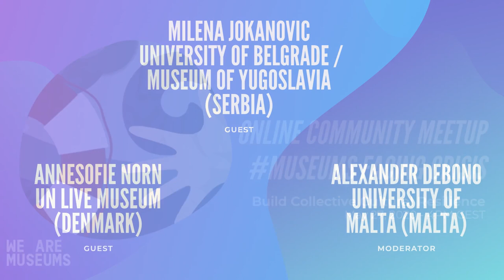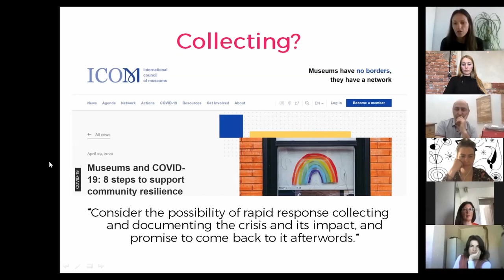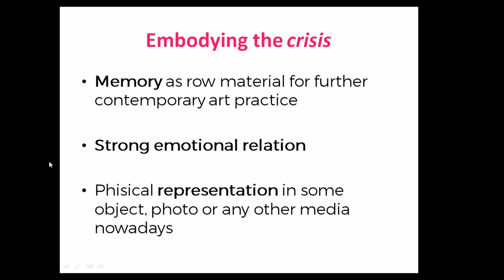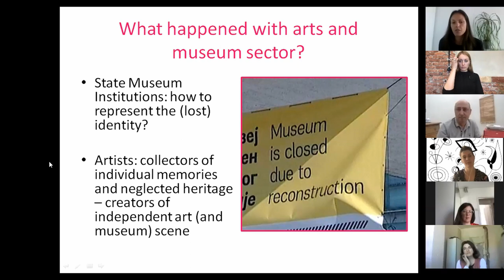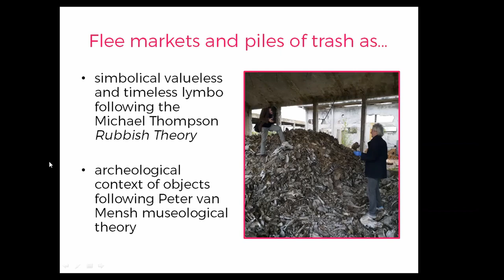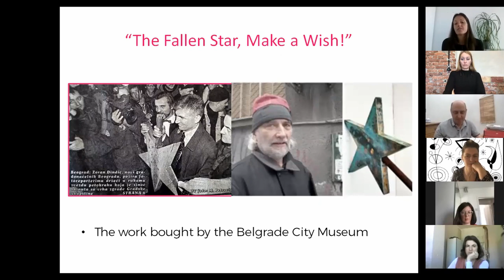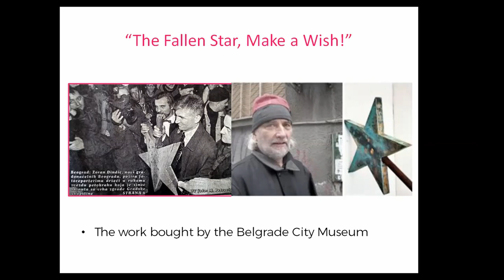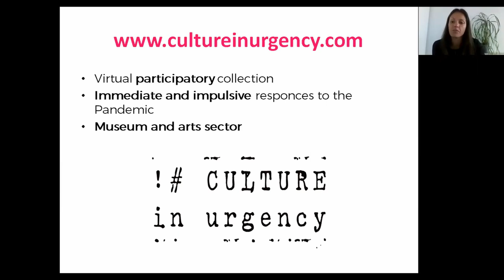Build Collective Cultural Resilience Through Creative Collecting | Community Meetup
Discussion between Milena Jokanovic, research-associate at the University of Belgrade and an associate of the Museum of Yugoslavia (Serbia) and Annesofie Norn, curator of UN Live, Museum of the United Nations (Denmark)

Campfire discussion moderated by Sandro Debono, Museum Thinker, University of Malta.